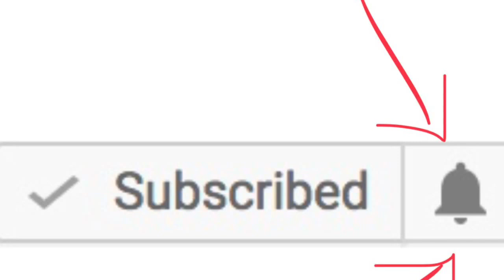Peppa Pig World *** Puzzle For babies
Music; A-Tisket A-Tasket By The Green Orbs
London Bridge (instrumental) By The Green Orbs